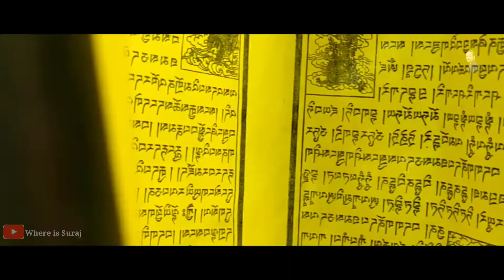SIDHUWA BAZAR, DHANKUTA, BEAUTIFUL NAUTRE AROUND THE SMALL TOWN#nepalilifestyle#nepal#nature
JAI NEPAL 🇳🇵🇳🇵🇳🇵🇳🇵🇳🇵🇳🇵